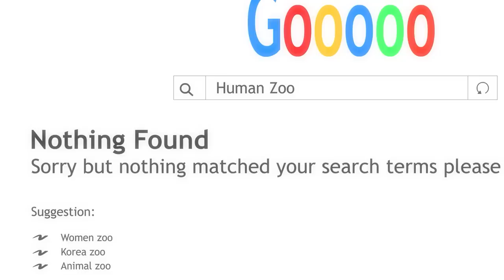The Human Zoo (Horror Story Animated)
Special Thanks To My Patron!!!
Chef Andre Maxwell
Sea side
MoonDynaMightGoddess
Parth

The videos contain material that may be disturbing.